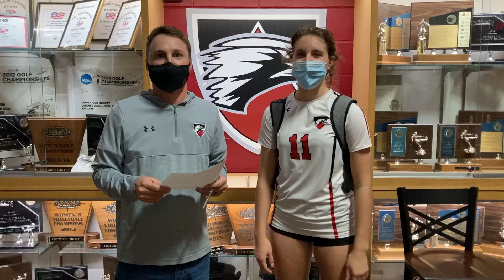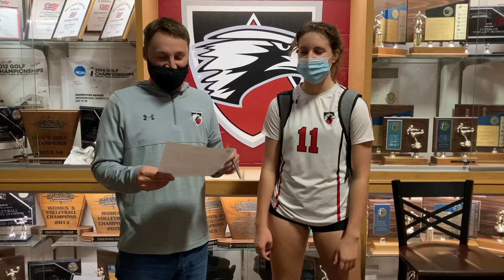Abigail Hoffmann postgame, September 25, 2021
Eagles take down Loras, 3-1